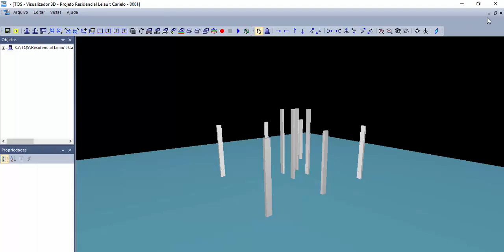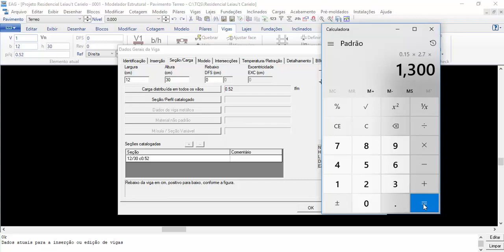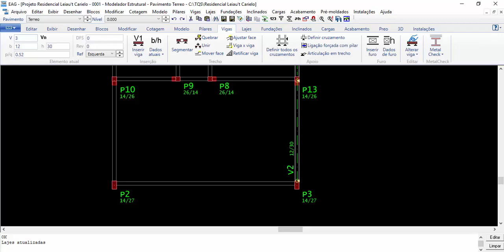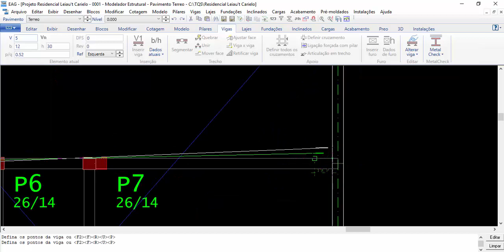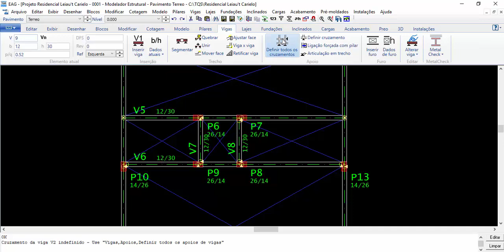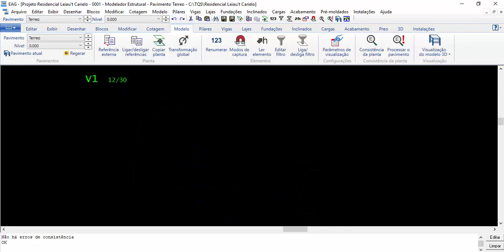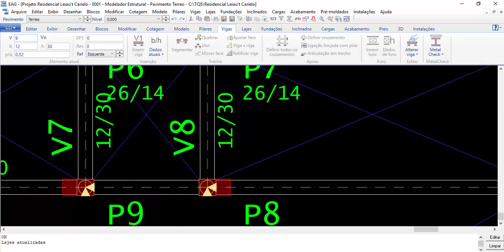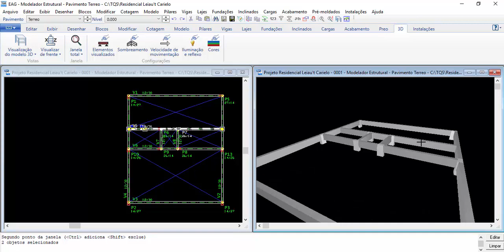14 - Curso de TQS (Básico) - Lançamento das Vigas